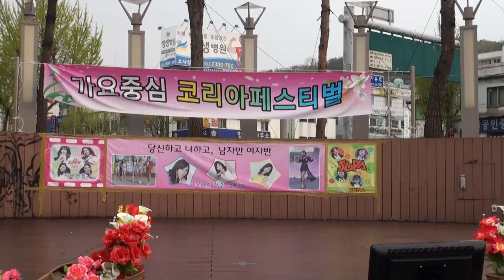박학순 가수(안데요않데.불어라바람아)황계호작곡가와함께하는코리아페스티벌17-4-14편집자 장털보